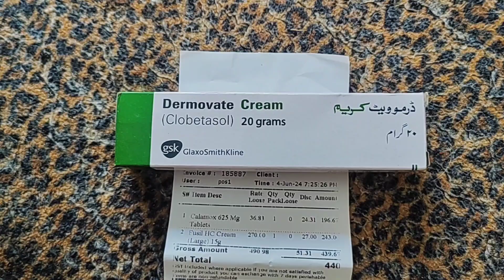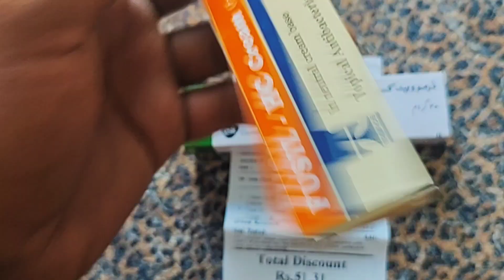KUCH SAMAJH NAHIN AA RAHA HAI Doctor KO BHI DEKHAYA KAAM KARNE MAIN TAKLEEF HOTI HAI 😲😲😲